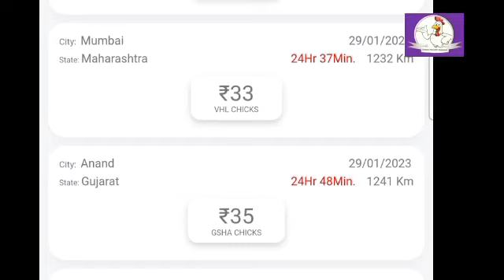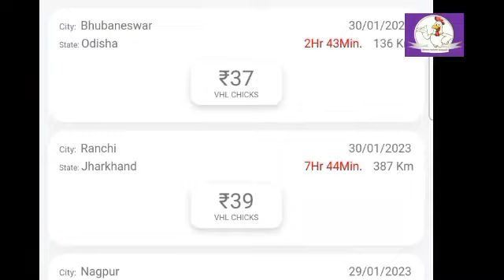Chicks Rate || ଛୁଆଦର TodayBroilerRate TodayChickenRate || Dt: 30/01/2023